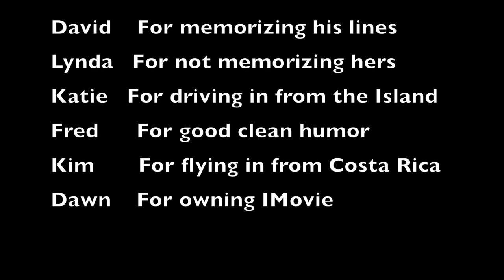"A Beautiful Mourning" Video Diary 2019 Strawberry One Act Festival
This is a video diary promo for Stephen J Ryan's one act play, "A Beautiful Mourning"
starring David Risely, Lynda Browning, Katie Schrader, and Fred Grieco

The play is part of the 2019 Strawberry Theatre Festival at Theatre 54 Shelter Studios performed on March 13th and 14th - 244 W 54th Street, 12 fl